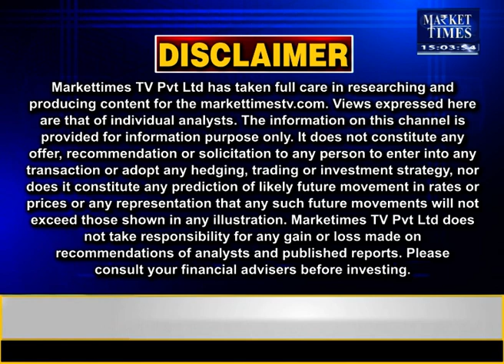सोयाबीन में आएगी तेजी ! Market Times TV